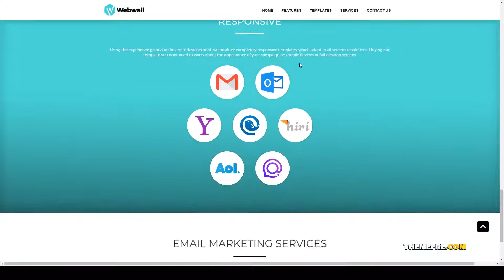Webwall - Medical and Healthcare Responsive Email Newsletter - V15 14 healthcare Ukumori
ThemeForest Files Included HTML Files

 Columns 4+

 Layout Responsive